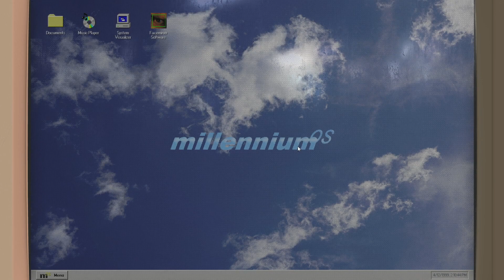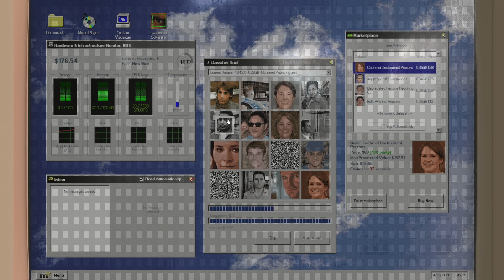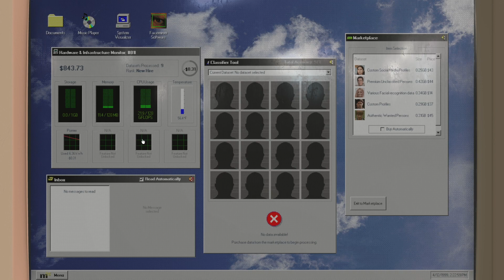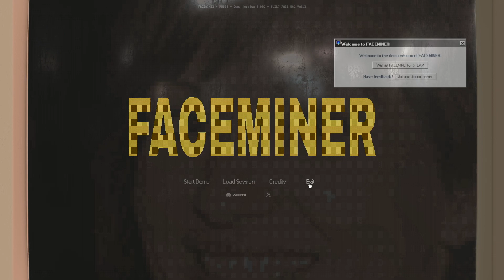Selling Your biometric data on the internet